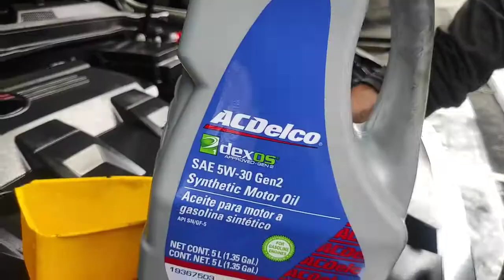cambio de aceite y filtro. GMC Terrain Denali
cambio de aceite sintético a nivel, filtro de aceite, lavado de motor a vapor chasis y suspensión a presión engrasado de suspensión con grasa sintética lubricación de chasis y tolvas revisión de fugas frenos y suspensión lavado de carrocería y aspirado